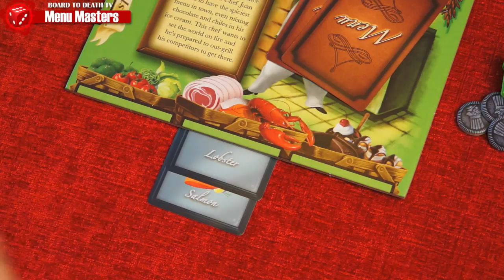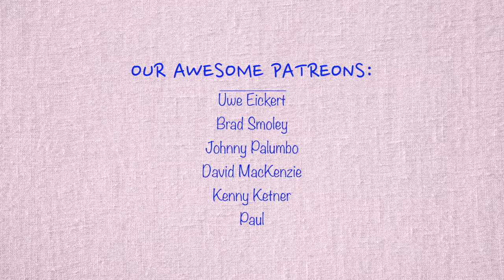Menu Masters Video Review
Become our Patron:
Official:
Our own Game:
BGG: